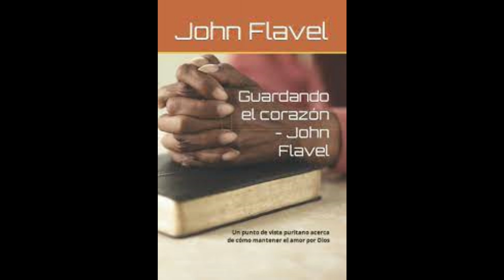Guardando el corazón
Un excelente tratado acerca de cómo mantener un cuidado cristiano de nuestros corazones evitando las tentaciones de la prosperidad, la pobreza, la tristeza, los peligros y muchas otras situaciones. Hay pocos libros que retengan tanta atención de los lectores modernos como algunos de los tratados prácticos de John Flavel, tales como Guardando el corazón. Su persistente popularidad, se debe indudablemente en algún grado a su tono amable, afable y sincero. Pero podemos suponer que también por la habilidad y felicidad con la que grandes asuntos de la mayor importancia son expuestos. Con el objetivo de ser útil, el mayor afán del escritor era que se le entendiese, y buscó las palabras y formas de presentar sus escritos para ser entendidos por una congregación humilde y trabajadora de pescadores y agricultores.